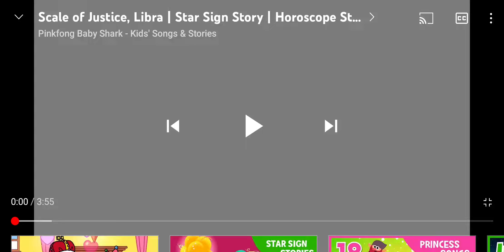Star signs story ♎ Scale of Justice, Libra Pinkfong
Far away in the universe, there was a scale of justice and the goddess guarding it. Who is this goddess?